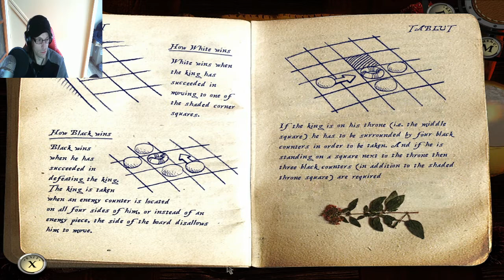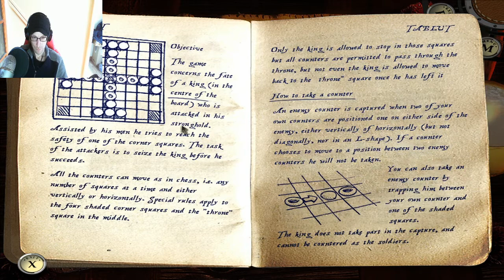Agon: The Mysterious Codex (Trilogy) Part 2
We try to continue our journey through AGON, but hit a little bit of a brick wall in the form of a strategic board game.  Initially I didn't want to post this but felt it wouldn't hurt to show.